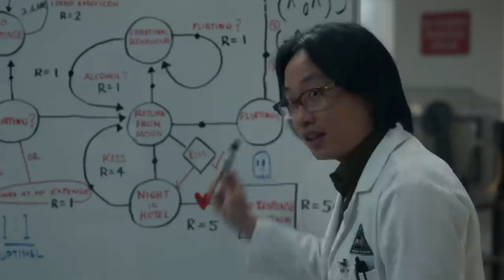Por Qué Estos Shows De TV Fueron Cancelados En El 2022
Algunos shows pierden su brillo mientras que otros nunca despegan del todo. Desde Bull hasta Batwoman o Baby-Sitters Club, varias series de TV fueron canceladas en lo que va del 2022, y aquí te contaremos las verdaderas razones de estas cancelaciones.

La serie de CBS, Bull, trata sobre el mundo de la consultoría de jurados. Inspirada en la antigua carrera del presentador y productor ejecutivo Dr. Phil McGraw, se emitió por seis temporadas, y en sus dos primeros años estuvo entre los 10 programas más vistos de la televisión.

Pero el 18 de enero del 2022, el actor principal Michael Weatherly twitteó que estaba pensando en dejar Bull y CBS optó entonces por cancelar el programa en lugar de continuar sin él. Y además, luego de seis temporadas, la serie ya no tenía el mismo impacto que antes, siendo el octavo drama de CBS más visto y el último en el grupo demográfico de 18 a 49 años.

Bull | 0:00
Promised Land | 1:02
The Lost Symbol | 1:44
Gentefied | 2:30
The Baby-Sitters Club | 3:11
Space Force | 4:02
Batwoman | 4:56
Legends of Tomorrow | 5:45
Legends Of The Hidden Temple | 6:39
Comedias de CBS | 7:34
Raised By Wolves | 8:33
Tom Swift | 9:24
Duncanville | 10:19
Why Women Kill | 11:14